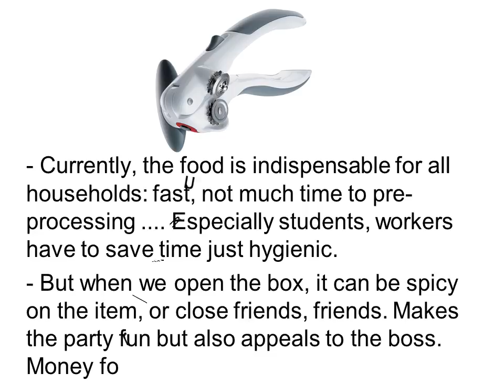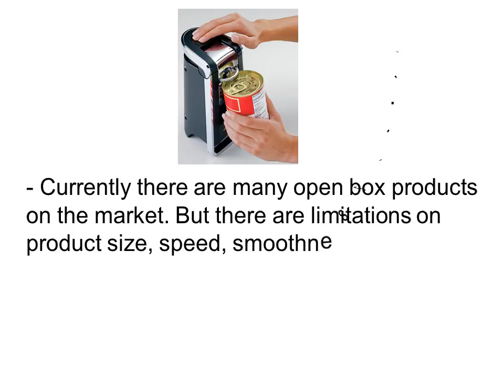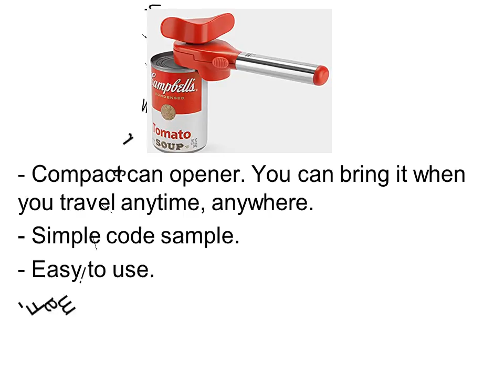The Best Can Opener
Top 3 The Best Can Opener